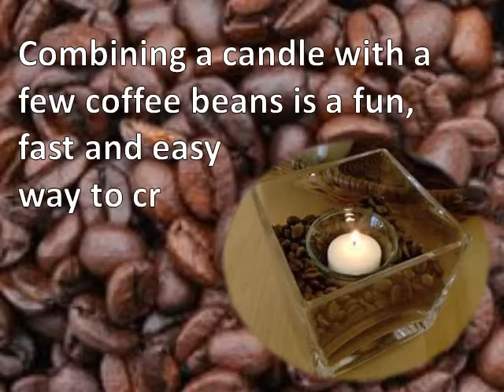Candles and Coffee Beans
Combining coffee beans and candles is a fast and fun DIY craft project. Remember to only use candles that are inside glass, metal or ceramic vessels; NEVER pillar or votive candles!